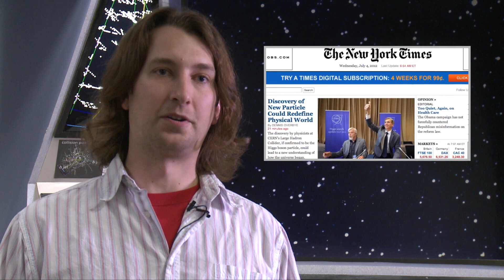Got a Minute? Which Higgs did we find?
Dr. John Stupak talks about the discovery of the Higgs boson.  Did scientists find the Higgs boson predicted back in 1964 or did they find just one of a group of particles, with the others still to be found?